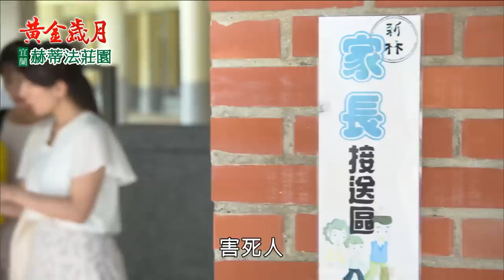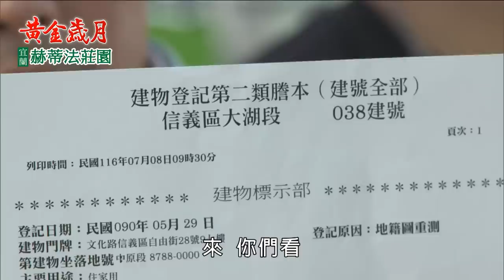黃金歲月 EP280 靈魂伴侶｜Golden Years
【豹哥請通伯「喝茶」　莉莉受牽連！？】
建興向通伯購地不成，豹哥自告奮勇要促成此事以報恩，豹哥找上通伯時碰巧莉莉也在場，小弟們為免聲張將莉莉一起帶走，沒想到帶走這對爺孫竟成了豹哥的噩夢！？

【雪琴虐臣影片瘋傳　麗君出面搶孫】
臣臣向倫倫透露頭傷原因，倫倫在香琪面前說出此事，雪琴氣憤拉走臣臣到僻靜處教訓，沒想到這一幕竟被香琪拍下上傳網路，駿生得知後痛斥雪琴虐待，麗君看到影片連忙趕來帶走臣臣……

00:00:00 開始
00:06:28 雪琴「不當管教」，憶菲借刀殺人
00:20:15 豹哥請通伯「喝茶」，莉莉受牽連！？
00:26:34 虐童影片瘋傳，駿生大罵雪琴
00:35:31 阿方旗艦店開幕，紹偉獻驚喜
00:41:57 麗君不爽惡媳，親自教養金孫
00:48:29 雪琴大鬧記者會，張家顏面掃地
01:01:27 奧客直指吃軟飯，紹偉自尊受挫
01:10:46 莉莉無故失聯？輝妍追查行蹤
01:19:56 豹哥惹錯人？慘遭爺孫人質惡整
01:25:52 莉莉失蹤，崇輝著急自責
01:30:25 Sophie暖心安慰，駿生更進一步